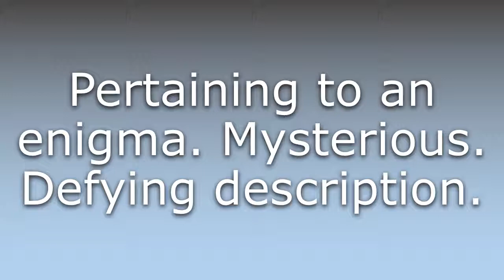What does Enigmatic mean?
What does Enigmatic mean in English? Learn the meaning of the word Enigmatic! How to Pronounce Enigmatic. Expand your vocabulary, learn words.